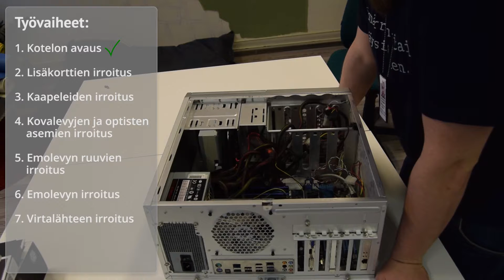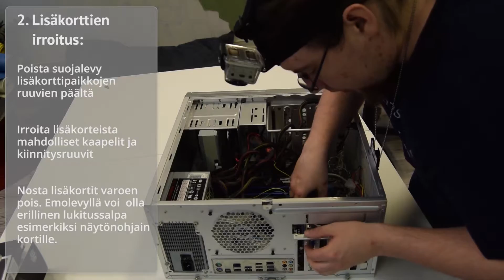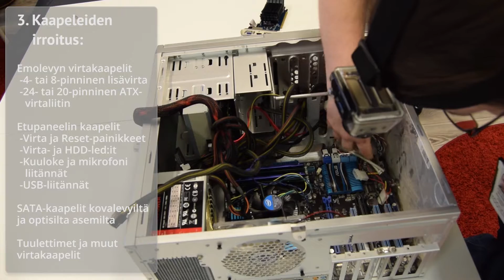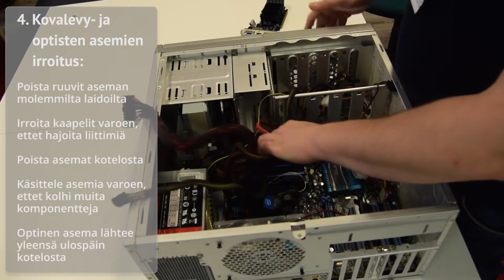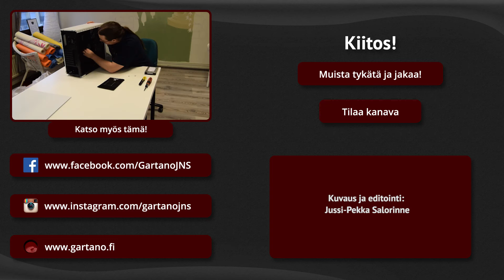Tietokoneen kotelon vaihto osa 1: Kokoonpanon purkaminen - Changing PC Case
J-P näyttää, miten tietokone vaihdetaan kotelosta toiseen. Ensimmäisessä osassa puretaan komponentit pois vanhasta kotelosta.
0:52 Kotelon avaaminen / Opening computer case
1:07 Lisäkorttien irroitus / Removing expansion cards
2:31 Kaapeleiden irroitus emolevyltä / Removing cables from motherboard
4:10 Kovalevyjen ja optisten asemien irroitus / Removing harddrives and optical drives
5:30 Emolevyn ruuvien irroitus / Removing motherboard screws
6:17 Emolevyn irroitus kotelosta / Removing motherboard from case
7:16 Virtalähteen irroitus / Removing powersupply from case